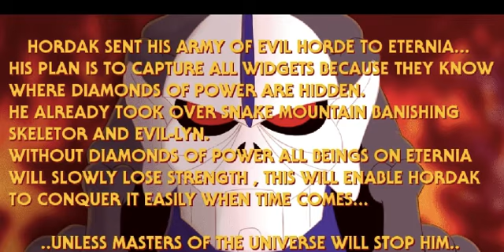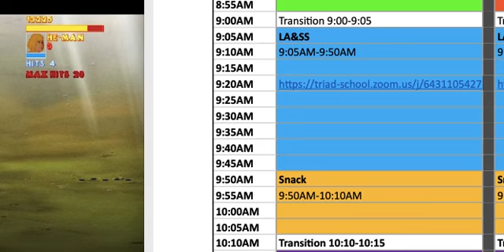He -man arcade game- HE-MAN AND THE MASTERS OF THE UNIVERSE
There is an old arcade he man game that was right for the taking.